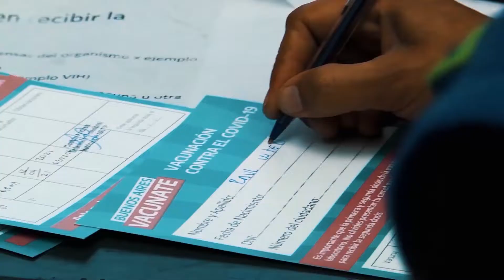El Municipio de José C. Paz y su compromiso con la Salud en el Distrito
El Intendente Mario Ishii y su compromiso con los vecinospaceños para poder afrontar la Pandemia en el Distrito
El Intendente Mario Ishii nos informa del avance en las aplicaciones de la Vacuna de covid19
650.000 Dosis Aplicadas en JoseCPaz y el frente de Profesionales que enaltece el